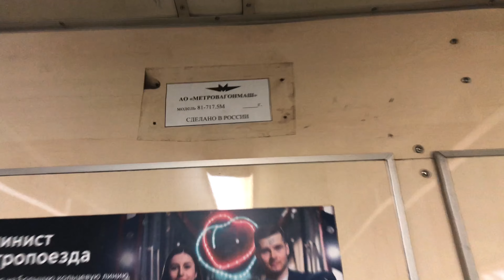Салон 81-717.5М 2811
ОПИСАНИЕ

История

• 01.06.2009: поступил в метрополитен через гейт ТЧ-2 "Сокол"
• 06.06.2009: поступил в депо приписки ТЧ-12 "Новогиреево"
• 05.2010: передан в ТЧ-15 Печатники
• 11.2010: возвращён в ТЧ-12 Новогиреево
• 11.2011: возвращён в ТЧ-15 Печатники

Интерьер

Поручни: Вертикальные закруглённого типа
Сиденья: Антивандальные стандартного типа
Пластик: Глянцевый Бежево-Деревянный
Лампа: ЛЛВ-03